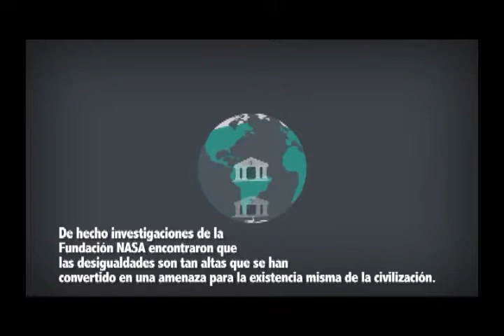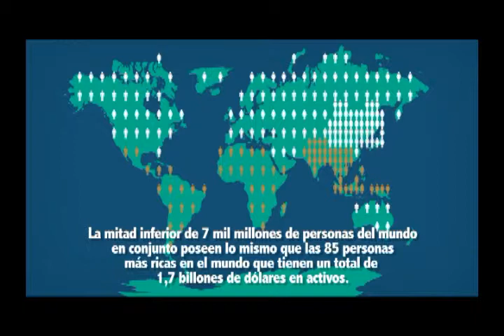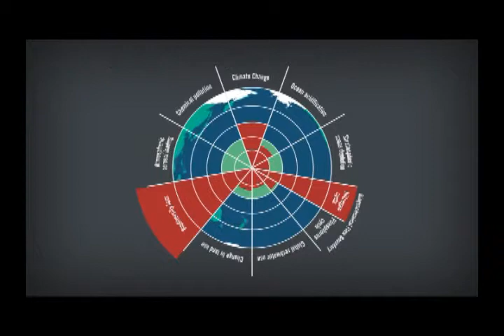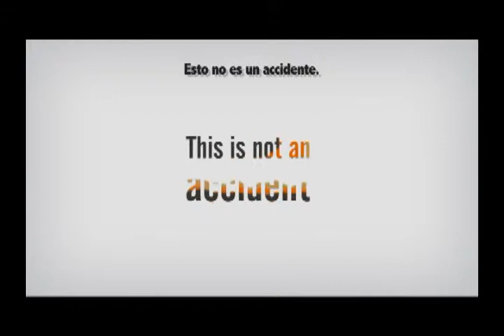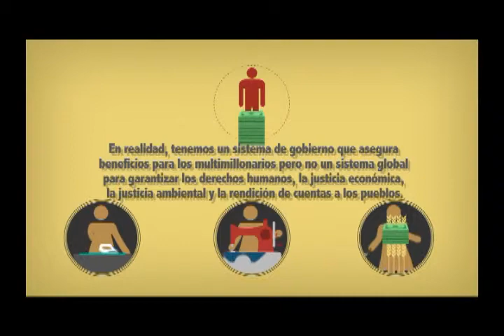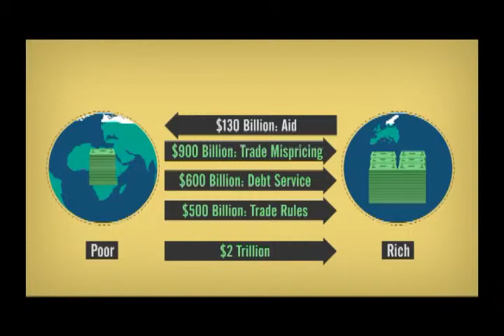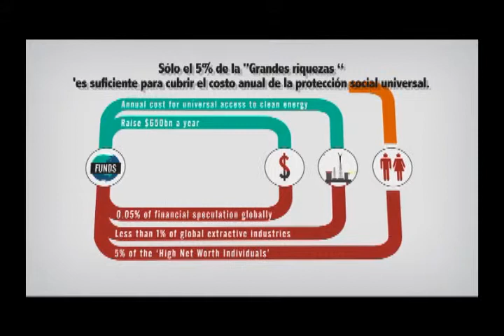Justicia para Desarollo - English with spanish subtitles